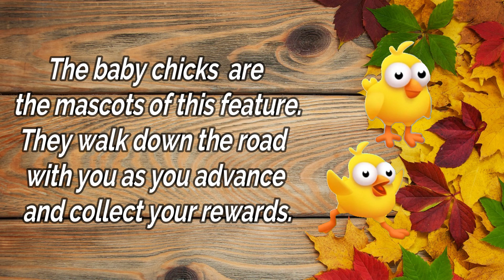Hay Day Fall 2020 Update: Farm Pass & The Chick House!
Hi everyone! Today we're talking about the new Farm Pass and the baby chicks that are coming to your farm very soon in the Fall 2020 Update.

★ DON’T FORGET TO WRITE IN THE COMMENTS "What do you think about this sneak peek?"

★ HAY DAY ➼ Hay Day is the best farming game ever created. It is developed and published by Supercell. Every player unlocks various stuff at different stages of the game. The Supercell team makes special seasonal updates. On the channel you can find all information about Hay Day, you need. I will upload videos about tips and tricks, updates an news or literally hanging out on the farm.

★ CHANNEL SCHEDULE:

🎬 VIDEOS:
☆ Tips and Tricks
☆ Updates and News
☆ Gameplay

🔴 LIVE STREAMS:
☆ Thursday ➼ 4:00 pm (ET)

─── SOCIAL MEDIAS ☛